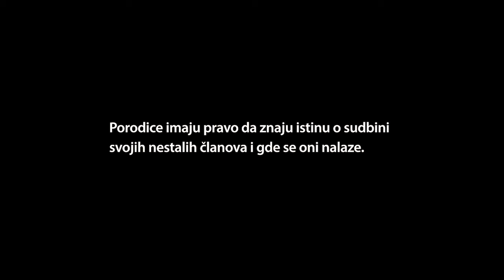Međunarodni dan nestalih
Promotivni film Međunarodnog komiteta Crvenog krsta